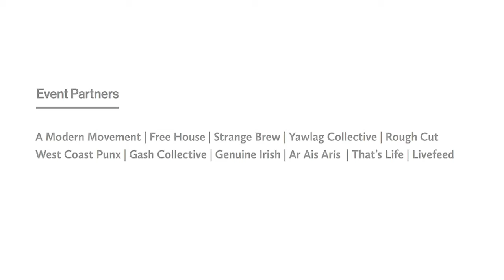Going Coastal 2023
Going Coastal is a festival of contemporary original music featuring young, emerging and established acts from the western edge of Ireland.

In November 2023 Not Bad & The Black Gate brought local music promoters together for five days of live music across ten venues in Galway City with events curated by The Black Gate, A Modern Movement, Free House, Strange Brew, West Coast Punx, Gash Collective, Ar Ais Arís, Rough Cut, Yawlag Collective, That’s Life, Genuine Irish and youth music project Livefeed.

The aim of Going Coastal is to contribute to an inclusive and sustainable vision for independent music on the western edge of Ireland... one that supports emerging artists, celebrates local music heritage, and connects artists, promoters and enthusiasts from across the region.

Going Coastal was funded by Galway City Council and the Galway City Creative Ireland Programme,  with support from the Galway County Creative Ireland Programme and Flirt Fm.

Supporters of Going Coastal included Music Generation Galway City, Róisín Dubh, Aras na nGael, Bierhaus, The Mick Lally Theatre, Seven, The White Hag, The Blue Note, O Brother Brewing, It Music, Little Lane, Plámas, Fairhill Coffee and That’s Life.